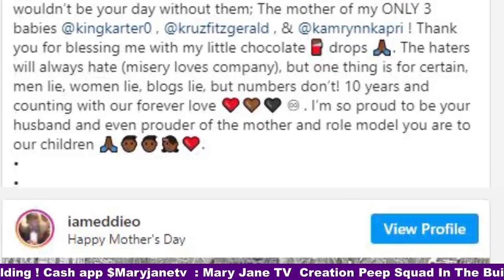🍑 Wendy Osefo’s Husband Eddie TO “Side Baby” Rumors Caucasian Woman-Eddie Fires Back At Rumors RHOP